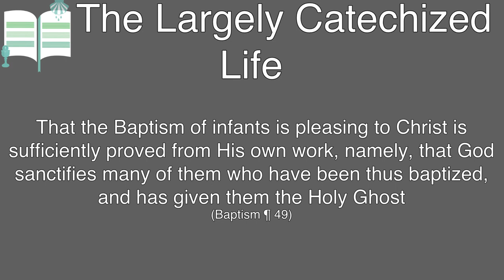Baptism works on babies and you can see it - The Largely Catechized Life #87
That the Baptism of infants is pleasing to Christ is sufficiently proved from His own work, namely, that God sanctifies many of them who have been thus baptized, and has given them the Holy Ghost